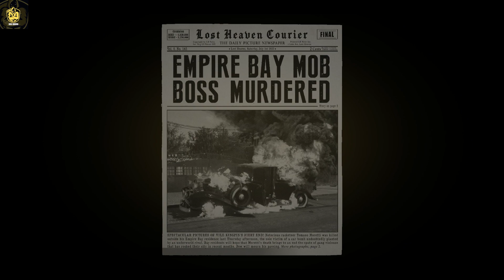Mafia Definitive Edition - VISITING RICH PEOPLE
In "Mafia: Definitive Edition - Visiting Rich People," players step into the shoes of Tommy Angelo, a cab driver unwittingly drawn into the lavish world of the rich and powerful.

In this captivating chapter, players are tasked with navigating the opulent lifestyles of Lost Heaven's elite as they carry out a mission for the Salieri crime family. From luxurious mansions to exclusive clubs, players must blend in with high society while keeping their true intentions hidden.

As players immerse themselves in the glamorous gameplay, they'll encounter a cast of influential characters, engage in sophisticated social interactions, and uncover the dark underbelly of wealth and privilege. With stunning visuals, immersive gameplay, and a gripping storyline, "Visiting Rich People" offers an unforgettable glimpse into the extravagant world of the mafia.